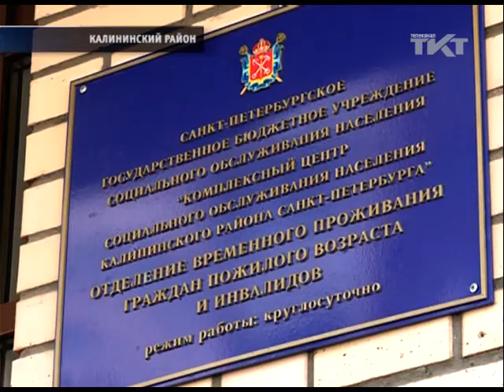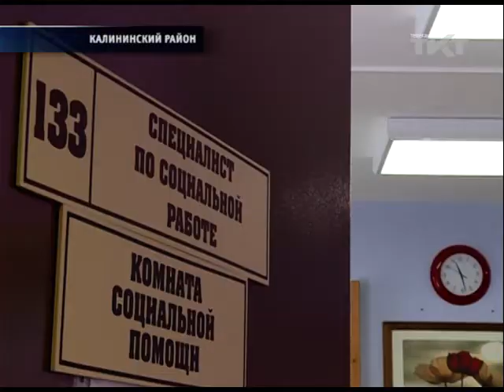Социальный дом принимает новых жильцов